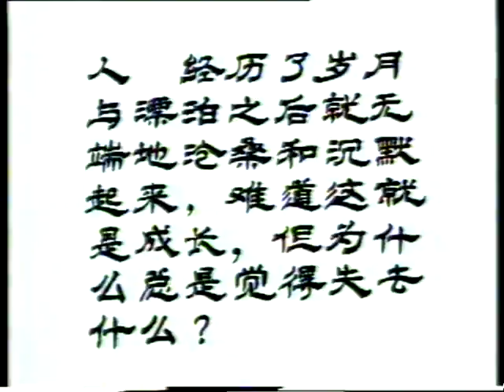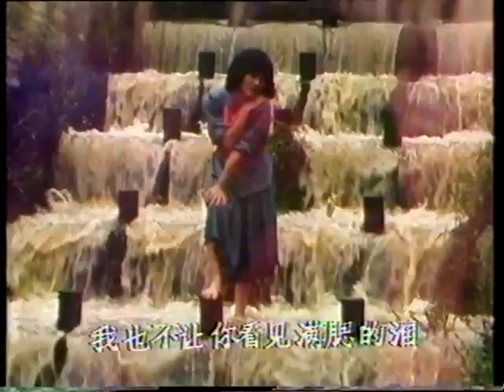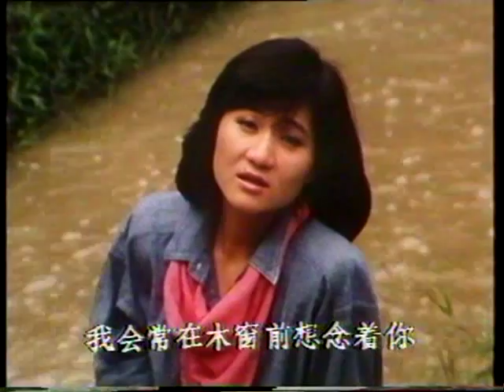邰肇玫 我不哭泣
邰肇玫 無知的歲月專輯